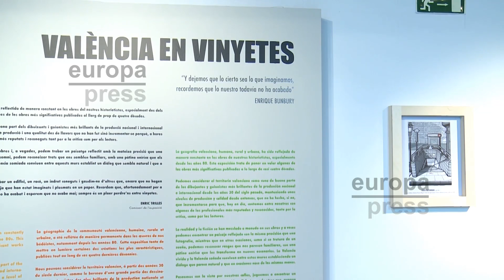La València vivida y la soñada cobran vida en el MuVIM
La València "vivida y soñada" cobran vida a partir de este jueves en el Museu Valencià de la Il·lustració i laModernitat (MuVIM) en una exposición de centenares de viñetas que homenajea a la impronta de la capital del Turia en el cómic local y nacional, a través de la mirada de varias generaciones de ilustraciones valencianos como Sento, Paco Roca o Txemacantropus.